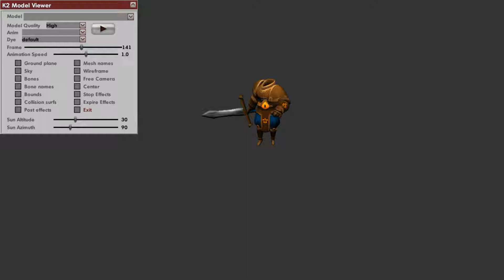[M] Baldir 1 - with glow lightmap